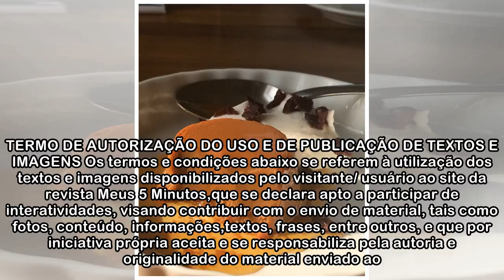Receita de pudim de doce de leite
TERMO DE AUTORIZAÇÃO DO USO E DE PUBLICAÇÃO DE TEXTOS E IMAGENS Os termos e condições abaixo se referem à utilização dos textos e imagens disponibilizados pelo visitante/ usuário ao site da revista Me...